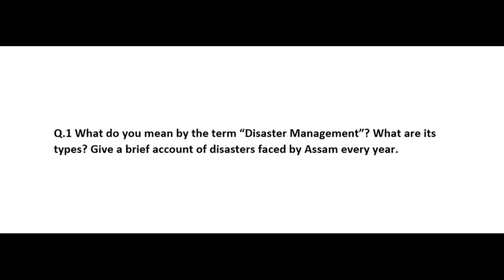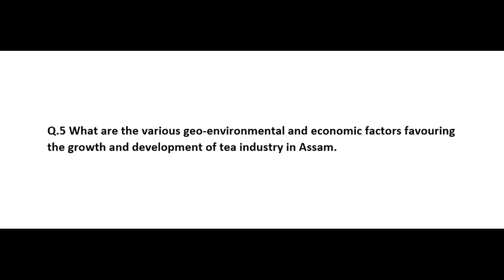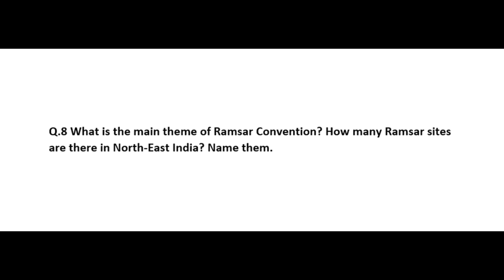Important Questions for GS - Bio-diversity & Environment (APSC CCE Mains 2020-21)